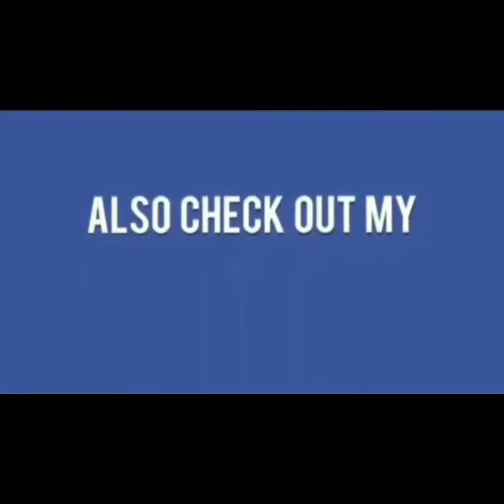JISM FAROSHI KA DHANDHA KARNE WALE 3 LADIES HUE BENAQAAB | GUDDIMALKAPUR | HYDERABAD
Guddi Malkapur Police Hudood Mein Jism Faroshi Ka Dhandha Benaqaab..,

Gudimalkapur Ps Limits Mai Jisme Faroshi Karne Wale Ek Toli Ko Kiya Girftaar Tafseel Ke Mutabik Ek Raid Ke Gaye Jisme Hights Apartment Flat No.401 Mai Ek Organiser Malakpet Ka Muqaami 3 Ladies Or Ek Coustomer Ke Sath Pakde Gaya...Addl. DCP South West Zone Ashafaq Sahab Ka Bayaan